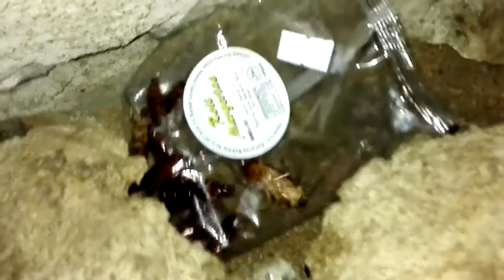Cockroaches eating butter bun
I fed them butter bun . They emit a funny chemical smell .